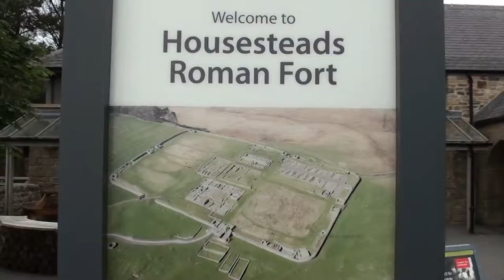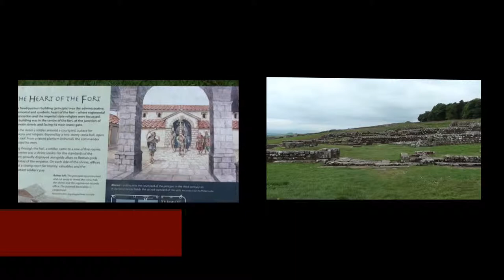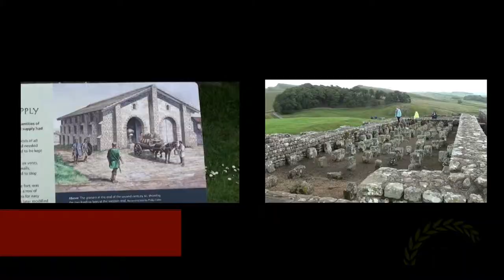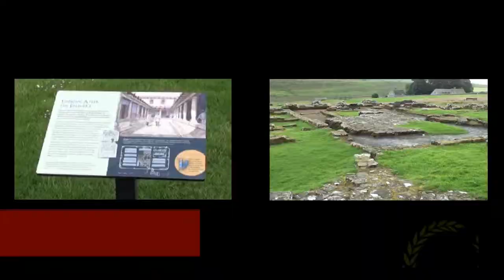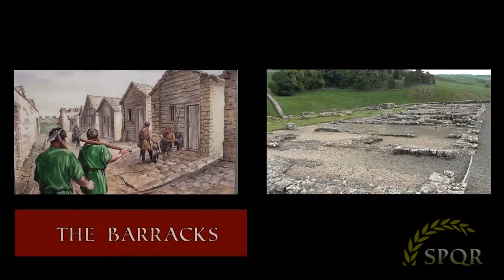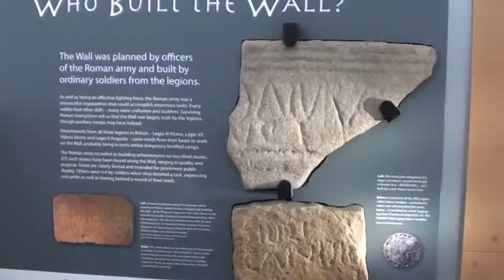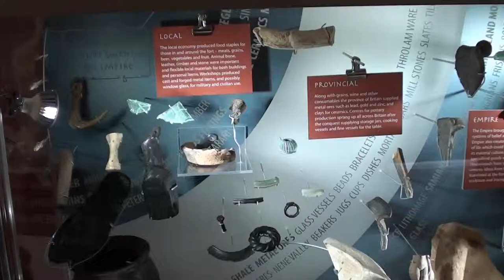Housesteads Roman Fort - Full Tour. Hadrian's Wall, Northumberland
Housesteads is the most complete Roman fort in Britain today. Perched high on a wild escarpment,  this isolated location really gives visitors a true sense of what it was like for the legionaries living at the edge of the Roman Empire. My film takes you on an entire tour around the fort.

Reasons to visit –
• This is the most complete Roman fort in Britain.
• Impressive views and location on Hadrian’s Wall.
• Best preserved Roman toilet in Britain.
• The only Hospital found in Roman Britain.
• A museum crammed with sculptures and artifacts.
• Great place to start a walk along the wall.

This is a great place to start a walk along Hadrians Wall. To the west of the fort in a wooded area is a section of the wall, which has been integrated into the walking trail. This is the only part of the wall that you can officially walk on.

You can get to Housesteads by car, bus (AD122) or by walking along Hadrian's Wall.  From the main car park there is a short uphill walk. There is disabled access to the museum but the site itself has limited access as it is on a steep slope and has steps. There is disabled parking at the museum to avoid the uphill walk to the fort but must be arranged with the visitor centre. The AD122 only runs from the end of March until the end of September.

The site is run by English Heritage and is also free to National Trust members. The site is open most of the year but opening times vary, check the website for details.

The visitor centre,, next to the fort, has limited facilities and portable toilets. The main centre by the car park has better facilities but is a 10 minute walk from the fort.

Location: Haydon Bridge, Hexham, Northumberland, NE47 6NN.

The History bit -
Hadrian’s Wall started to be built in AD122, for 300 years it remained the north-west frontier of the Roman Empire and is the most important Roman monument built in Britain. The Wall was built to protect the Empire from the northern barbarians and to control the population and trade.

The fort was built after work on the wall had already started. The decision to build a fort on the wall may have been in response to barbarian attacks. The fort was defended by 800 legionaries.

In AD 139 the Romans advanced into Scotland and created the Antonine Wall. Whilst some of Hadrian’s Wall was abandoned Housesteads appears to have continued to be occupied. The  Antonine Wall was abandoned in AD 158 and once again Hadrian’s Wall became the Roman's main defensive line.

The auxiliary troops at Housesteads would have been under continued threat of attack. In the AD 150s, 180s and again in AD 367 there was serious unrest in Britain. During the AD 180s the wall was over-run and a general and his troops were killed.  There was  extensive building work during the reign of Septimus Severus indicating Housesteads played a role during the invasion of Scotland AD 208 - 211.

During its lifetime Housesteads was garrisoned by auxiliary infantry troops, cavalry and even archers. The auxiliary infantry unit of Tungrians, originated from Belgium.  At one time soldiers from a regiment of Syrian bowmen were stationed at Housesteads, the range of their arrows providing an excellent addition to the fort’s defences. In the third century a small cavalry unit of Frisians ( from Holland) were stationed at the fort.

Interesting facts –
The Romans called the fort Vercovicium which means “hilly place” or “settlement on the slope”.

The fort had no natural supply of water and the Romans relied on collecting rain water for drinking and bathing water.

Credits:
Why don’t you have a look at some of the other films on my channel.

Epic Roman Music MarK Anthony by Derek & Brandon Feichter

Spartan Warriors by Derek & Brandon Feichter

Augustus Caesar from 1 Hour of Roman Music
by Derek & Brandon Feichter

Poseidon from 1 Hour of Greek Mythology

Many thanks to Derek & Brandon.

You can buy their music here:
iTunes Bandcamp Amazon mp3

Roman map graphic courtesy of Tom Benford

Roman re-enactors featured: Ermine Street Guard & Vicus.